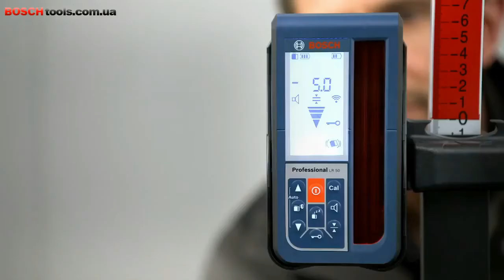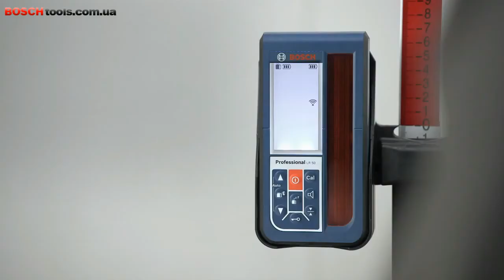Ротационный лазерный нивелир Bosch GRL 500 H + LR 50 Professional HD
Bosch GRL 500 H Professional
Простой в использовании ротационный лазерный нивелир для наружных работ.